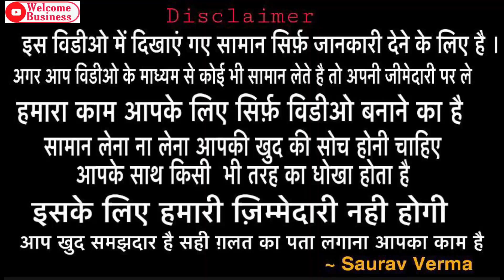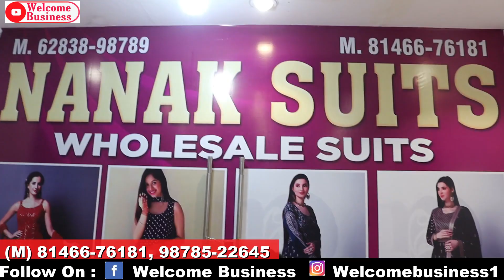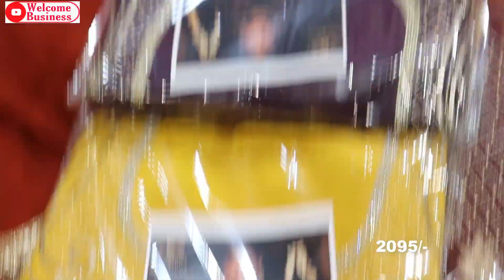Nanak Suit ke Designer suit in very less price/ JMD Mall Wholesale Market Ludhiana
Hey Friends